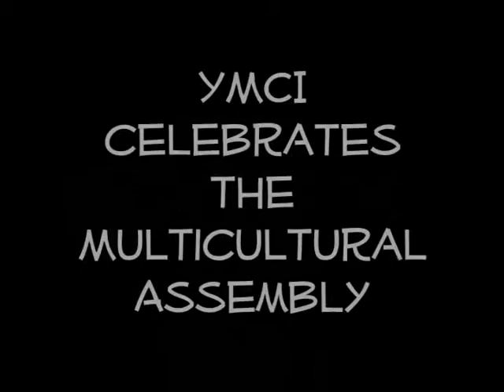York Mills Multicultural Frosh Video 09-10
The YM Multicultural Assembly is an annual event that celebrates the diversity in our school. Sign up to be part of the backdrop crew or a dancer on "open day". (Listen for the announcements)